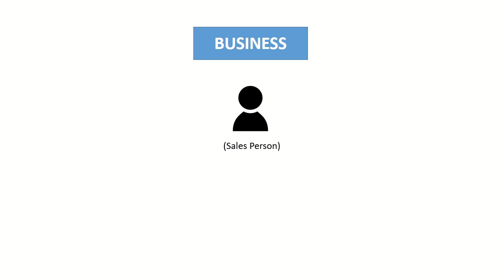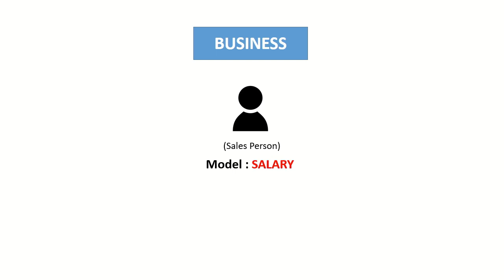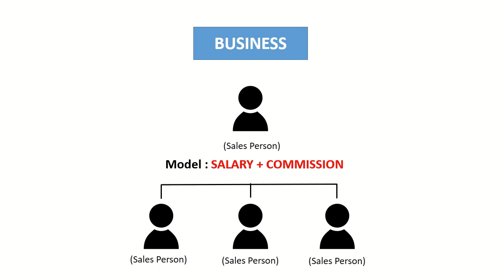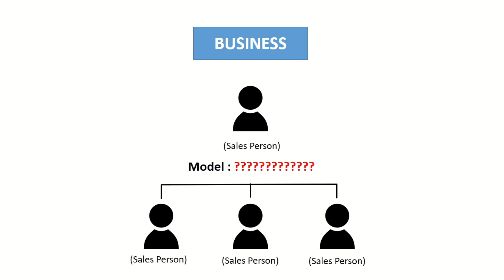ካብ ኔትዎርክ ማርኬቲንግ ናብ ወናኒ ቢዝነስ - From Network Marketing to Business (Only HABESHA)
ካብ ኔትዎርክ ማርኬቲንግ ናብ ወናኒ ቢዝነስ - From Network Marketing to Business (Only HABESHA) ንዝያዳ ምዕባለን ፍልጠትን….

**Channel Description**

If you are Habesha (ሓበሻ) and searching for Money and Business subjects or need to be entrepreneur, Habeshanuer is for you. In this channel you will learn business and money, no matter you are eritrean or ethiopian just you need to be able to listen ትግርኛ (Tigrigna or Tigrinya).  But if you are searching for new Tigrigna drama, new Tigrigna music, new Tigrigna film, new Tigrigna song, new Tigrigna movie, new Tigrigna comedy or new eritrean drama, new eritrean music, new eritrean film, new eritrean song, new eritrean movie, new eritrean comedy or new ethiopian drama, new ethiopian music, new ethiopian film, new ethiopian song, new ethiopian movie, new ethiopian comedy or new habesha drama, new habesha music, new habesha film, new habesha song, new habesha movie, new habesha music, new habesha film, new habesha song, new habesha comedy or any those type of channels , unfortunately this channel is not entertainment.